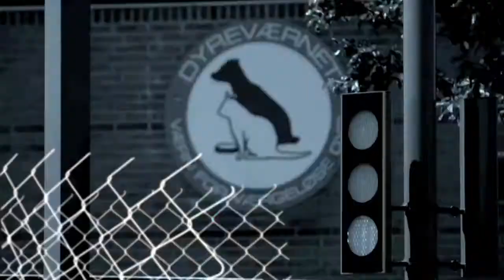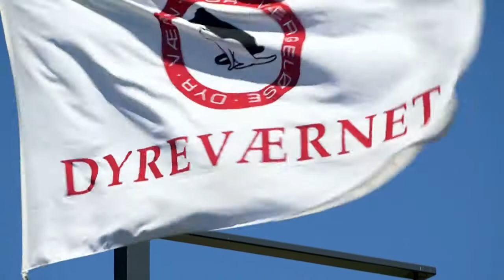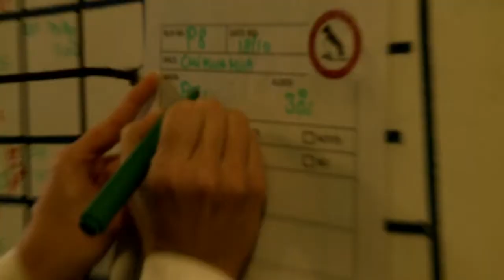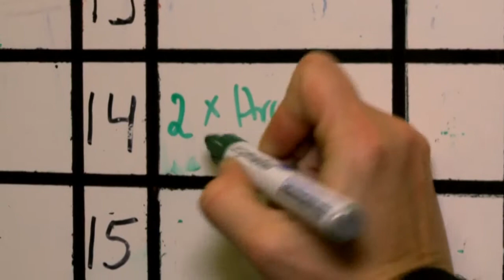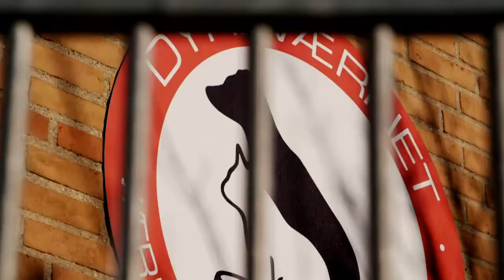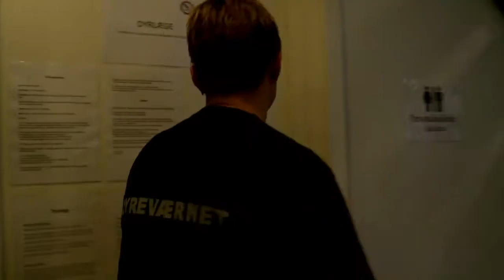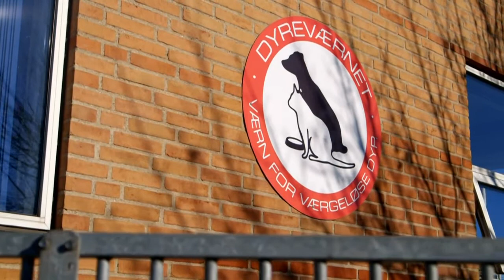Dyreværnet - Sæson 2 Afsnit 4